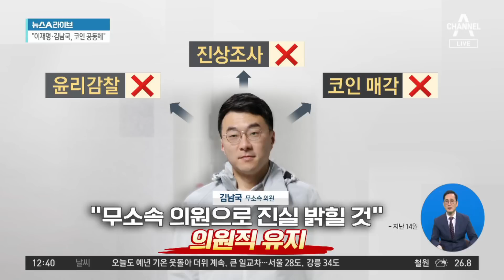민주당 진상조사 ‘삐걱’…김남국도 ‘비협조 시사’ | 뉴스A 라이브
민주당 진상조사 ‘삐걱’…김남국도 ‘비협조 시사’

■ 방송 : 채널A 뉴스A 라이브 (12시~13시 20분)
■ 방송일 : 2023년 5월 17일 (수요일)
■ 진행 : 이용환 앵커
■ 출연 : 김수경 한신대 교수, 배종찬 인사이트케이 연구소장, 장현주 민주당 법률위 부위원장, 정미경 전 국민의힘 최고위원

[이용환 앵커]
이번에는 민주당의 원내대변인인가요? 김한규 원내대변인의 목소리가 준비되어 있습니다. 들어보시죠. 그런데 쇄신결의안이 이번 일요일에 나왔거든요? 그런데 이틀 만에 사실상 민주당 차원에서 김남국 의원에 대해서 했던 이런 조치들은 사실상 다 없던 일이 된 것 아니냐. 물거품이 된 것 아니냐. 이런 이야기입니다. 14일에 결의문이 발표가 되었고. 그런데 어제 더불어민주당의 핵심 관계자가 이렇게 이야기했어요. 윤리감찰단 조사가 현실적으로 어려워졌다. 김남국 의원도 피의자로 방어권을 행사해야 하기 때문에 당내에서 진행하는 이런 추가 진상조사나 이런 것들은 아마 어려울 것 같아요. 사실상 중단하는 것으로 가닥이 잡혔다. 이런 이야기가 나왔어요.

당장 비명계에서는 반발했습니다. ‘결의문 나온 것 지금 잉크도 안 말랐어요.’ 이상민 의원은 ‘진상 규명에 대한 의지를 철저히 보여줘야 합니다. 그래야 평가받을 수 있지 않겠습니까.’ 그런데 한번 정리해 볼까요? 김남국 의원, 더불어민주당에서 윤리감찰 이것도 사실상 지금 물거품 되었고. 진상조사, 말씀드린 것처럼 물거품 되었고. 코인 매각하라고 했는데 아직까지 지금 안 하고 있다고 하고. 의원직은 유지하고 있어요, 탈당만 했으니까. 무소속 의원, 의원직 유지하고 있다. 정미경 최고는 무슨 생각 드시는지요?

〈평일〉
08시 50분 김진의 돌직구 쇼
12시 00분 뉴스A 라이브
17시 20분 뉴스TOP10
19시 00분 뉴스A

〈주말〉
12시 00분 토요랭킹쇼·뉴스A 라이브
17시 50분 뉴스TOP10
19시 00분 뉴스A

〈평일〉
08시 00분 라디오쇼 정치시그널 (유튜브 라이브)
08시 50분 김진의 돌직구 쇼
10시 20분 김진의 더라방 (유튜브 라이브)
12시 00분 뉴스A 라이브
15시 50분 강력한 4팀
17시 20분 뉴스TOP10
19시 00분 뉴스A

〈주말〉
12시 00분 토요랭킹쇼·뉴스A 라이브
17시 40분 뉴스TOP10
19시 00분 뉴스A